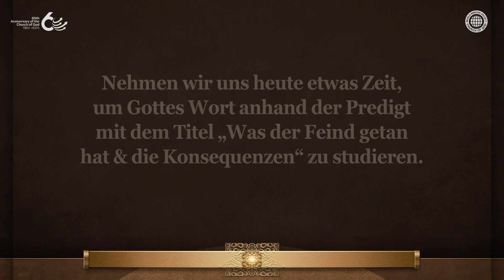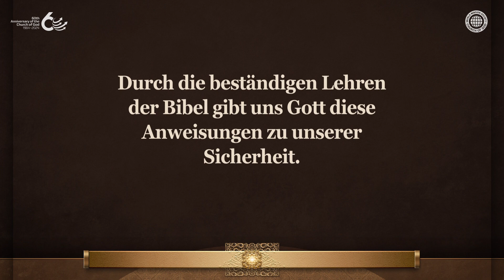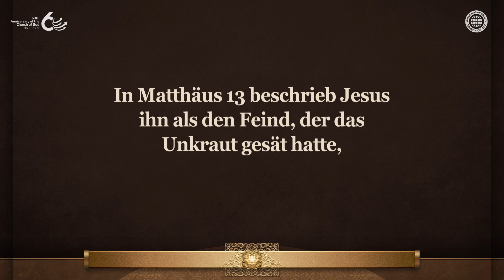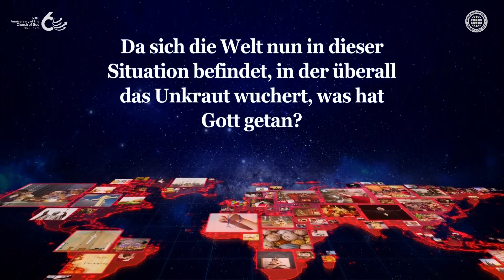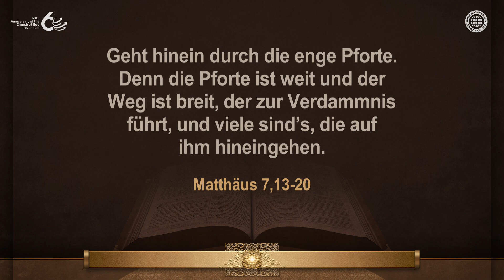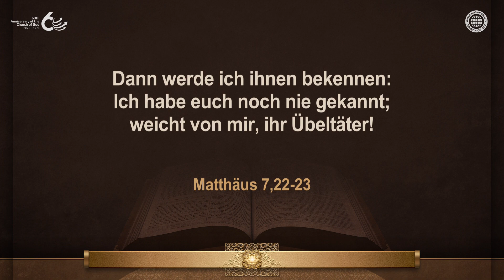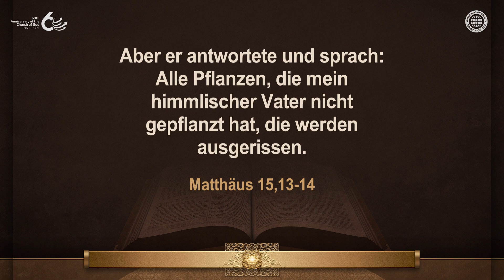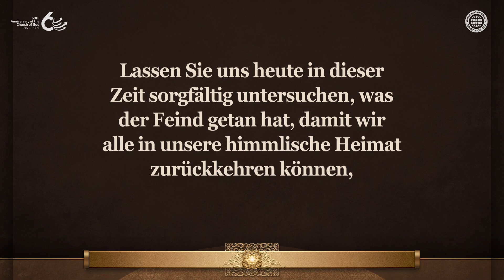Was der Feind getan hat & die Konsequenzen | Gemeinde Gottes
Was ist das Unkraut, das der Feind, der Teufel, säte,
der in der geistlichen Welt zu allem Bösen anstiftet?
So wie die Menschen der Welt wütend sind, wenn zahllose unschuldige Menschen
in Kriegen getötet werden, war Jesus zornig auf Satan, der seine geistlichen Kinder
ihr Blut vergießen ließ.
Er offenbarte seinen Kindern seine Identität durch das Gleichnis vom Unkraut und
dem Weizen und lehrte sie, sich nicht von der Gesetzlosigkeit, die die Welt erfüllt,
wie etwa dem Sonntagsgottesdienst und Weihnachten, täuschen zu lassen.

Christus Ahnsahnghong und Gottmutter haben uns über die Taten des Feindes
und deren Konsequenzen gelehrt
Das Unkraut, das Satan auf der Welt gesät hat, sind der Sonntagsgottesdienst, Weihnachten
und die Kreuzesverehrung, die Handlungen der Anbetung des Sonnengottes sind
und zur Bestrafung der Hölle führen werden.
Gemäß den Lehren der Bibel halten die Mitglieder der Gemeinde Gottes
Gottes Gebote, einschließlich des Sabbats und des Passas.

Matthäus 7,21
Es werden nicht alle, die zu mir sagen: Herr, Herr!, in das Himmelreich kommen,
sondern die den Willen tun meines Vaters im Himmel.

Offenbarung 13,6-8
Und es tat sein Maul auf zur Lästerung gegen Gott …
Und alle, die auf Erden wohnen, beten es an, deren Namen nicht vom Anfang der Welt an
geschrieben stehen in dem Lebensbuch des Lammes …

Das Urheberrecht auf dieses Videos liegt bei der Gemeinde Gottes des Weltmissionsvereins. Unerlaubtes Kopieren und Verteilen ist verboten.